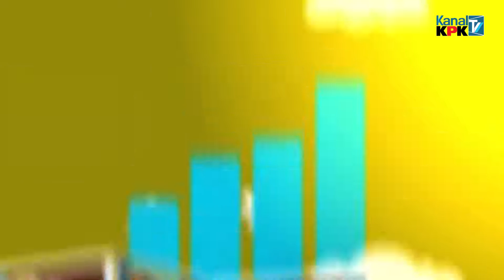Pendongeng - Kak Rico - Harta Karun Sang Petani